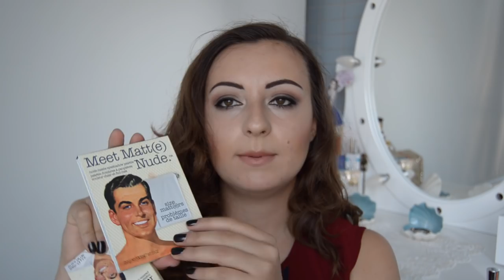Bayram indirimleri ve alışverişim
Gratis, migros ve watsonsdaki bayram indirimleri için tavsiyelerim ve benim yaptığım alışveriş

İnstagram, Twitter, Snapchat: @evremedusa